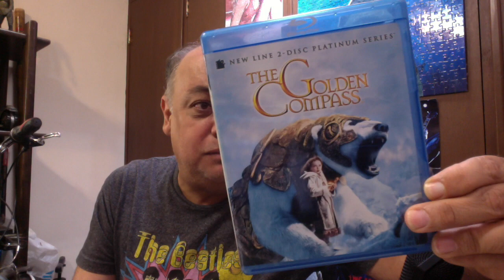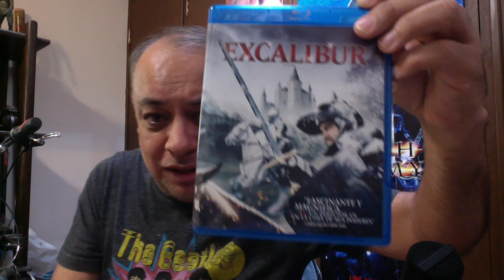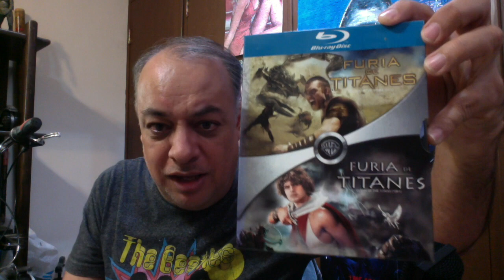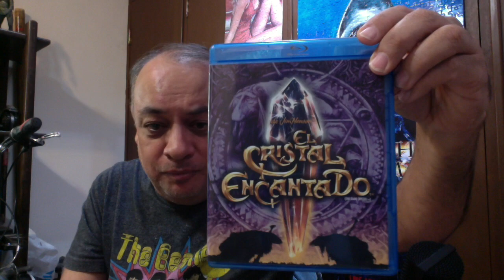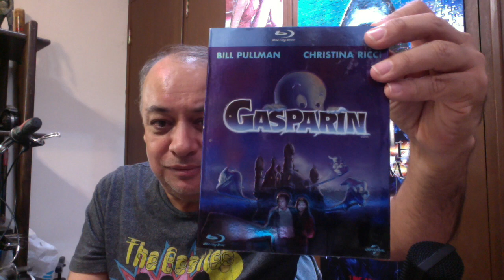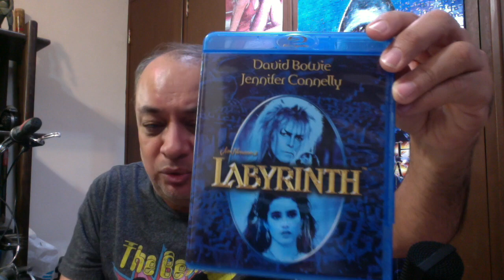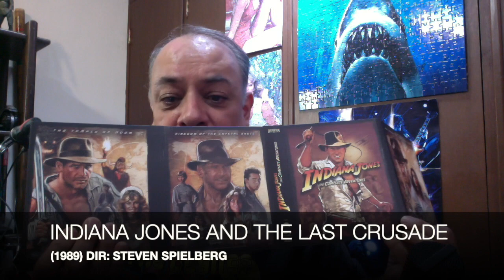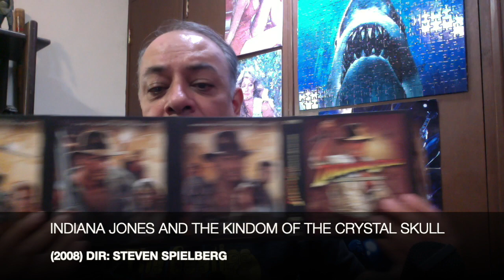My entire Fantasy Film collection on Blu Ray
All the fantasy films on Blu Ray from my personal collection.